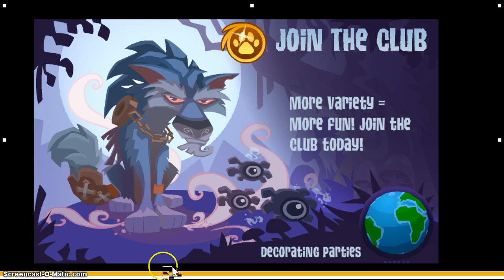Meet Cosmo FULL! kind of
LAGGING LAND! ITS LIKE A FRENZY WITH ME! WHY! D: